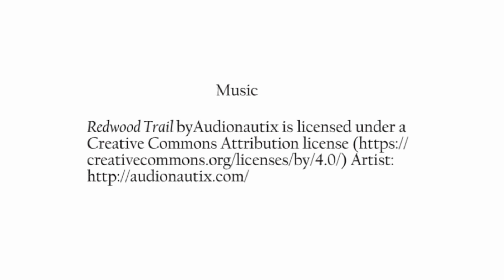Darcus Nims - "They Didn't Think I Could Do It"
In 2006, we asked Darcus Nims to discuss her biggest accomplishment. She said, “Most proudest thing would be getting self-advocates started, that showing people that what all the special stuff that disability people can do, you know.” In this clip, Darcus shares a story about taking care of her family while continuing her advocacy work. Darcus says, “They didn’t think I could do it and stuff, but I showed them.”
Video produced by Center for Health Equity/Indiana Institute on Disability and Community/Indiana University. Funded in part by a grant from the Indiana Governor's Council for People with Disabilities